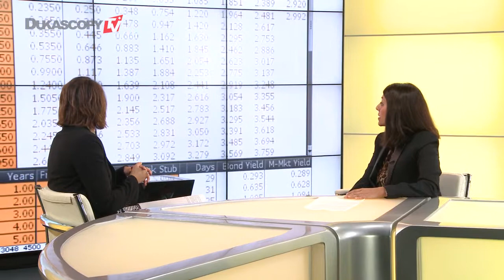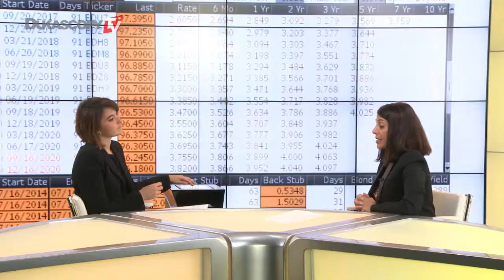Navigating 'Armageddon'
Fixed Income's 30-year bull run comes to an end. Annie Balmon-Raccah, Co-founder or KBR Advisors SA.